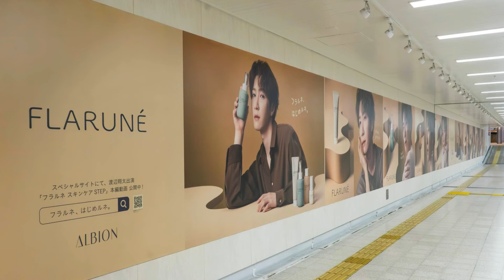「Ｓｎｏｗ Ｍａｎ」の“美白男子”渡辺翔太、メンバー１人に保湿のススメ「紫外線を浴びる機会が多い人なので」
「Ｓｎｏｗ　Ｍａｎ」の渡辺翔太（３１）が出演する、スキンケアブランド「フラルネ」のシーズンムービーが１５日から特設サイトで公開される。 　同ブランドアンバサダーを務めている渡辺は、前回の秋冬シーズンムービーに続いての出演。今回は「ありのまま美白。」をテーマに撮影している。さらに、新商品の保湿力や香りについて熱弁するなど“美白男子ぶり”を発揮。保湿を勧めたいメンバーについては「岩本（照）君ですかね。彼はキャンプに行っていて、紫外線を浴びる機会が多い人なので」と語った。IMPORTANT!